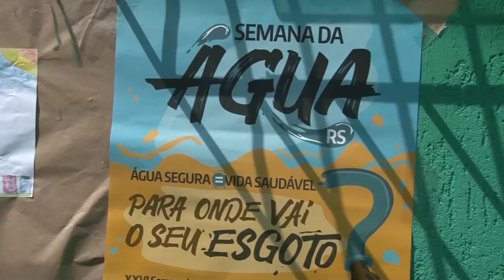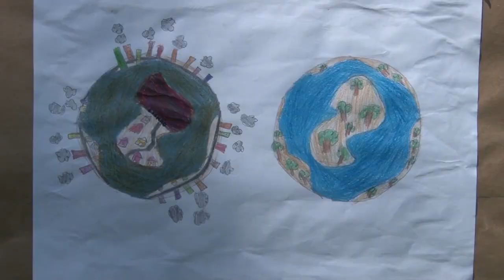Aventura no Horto: atividades de preservação da água e do meio ambiente - Rio Grande Rural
Durante a Semana da Água, alunos do ensino fundamental de escolas do município de Alvorada participam de atividades de conscientização e preservação da água e do meio ambiente. A 2ª Aventura no Horto foi realizada no Horto Municipal de Alvorada, com programação em torno da preservação da água e do meio ambiente. (Ellen Bonow/Paulo Carneiro)

Programa #1087